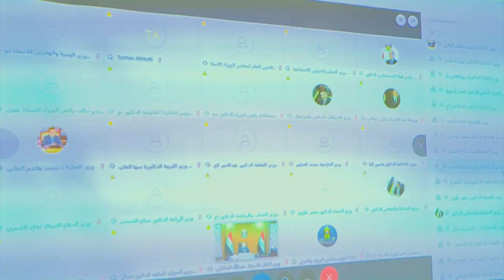مجلس الوزراء يعقد جلسته الاعتيادية عبر دائرة تلفزيونية مغلقة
مجلس الوزراء يعقد جلسته الاعتيادية  برئاسة نائب رئيس الوزراء وزير النفط السيد ثامر الغضبان عبر دائرة تلفزيونية مغلقة .